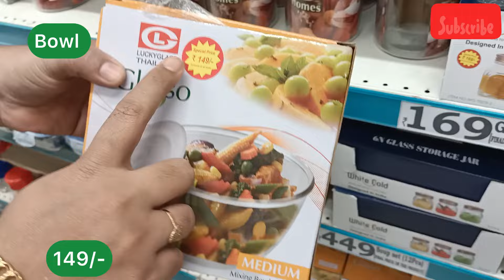😍DMART latest offers, online available|| on new arrivals, organizer, kitchen products cheapest price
Dmart
dmart
Dmart latest tour
Dmart organisers
Dmart kitchen products
Dmart haul
dmart tour
dmart stationary
dmart glass
dmart clothing
dmart cheap offers
best offers
kitchen organization
cheap kitchen products
cheap organisers
Reliance Smart
latest haul
dmart ceramic
Super 99
Market 99
Reliance fresh
Latest offers
Super markets
latest kitchen
space saving containers
storage baskets
kitchen gadgets
shopping vlog
Kitchen gadgets
kitchen storage containers
baskets
crockery
online shopping
flipkart
alibaba
Amazon latest kitchen
unique kitchen-ware
smart organisers
Smart kitchen products
home center
home center
Amazon sale
Spar kitchen
Spar organisers

😍DMART latest offers, online available|| on new arrivals, organizer, kitchen products cheapest price.j